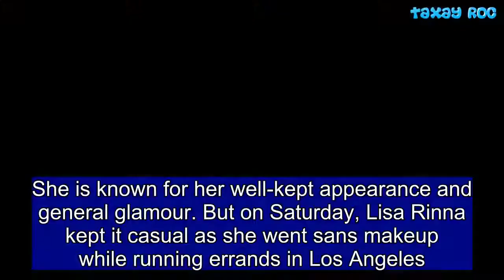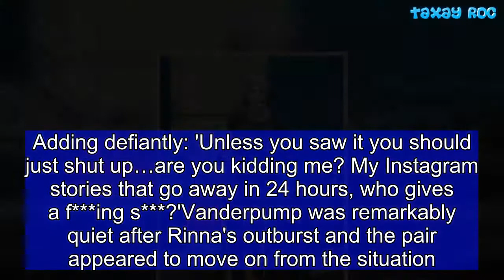Lisa Rinna goes sans makeup as she showcases slim legs in yoga pants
She is known for her well-kept appearance and general glamour. But on Saturday, Lisa Rinna kept it casual as she went sans makeup while running errands in Los Angeles.The 54-year-old took a low-key approach to fashion as she donned black yoga pants and a black pullover sweater.The Real House Wives of Beverly Hills star tied a skull-and-crossbones bandanna around her head, and her brown tresses fell to her shoulders.The dark leggings showed off her slender legs as she made her way agilely around the parking lot.   Wearing black running shoes and pursing her lips, Lisa no-frills approach was juxtaposed by her fancy black purse.She looked like she wasn't wearing any makeup as she left a store carrying a white paper bag.At the end of April, Lisa shot down the formidable Lisa Vanderpump on the Real Housewives Of Beverly Hills' first reunion episode.She had been berated by Vanderpump for some joking social media posts that mentioned Vanderpump and her old enemy Cedric Martinez.Vanderpump admitted that she hadn't actually seen the posts, but speculated that they were 'mean spirited'.Adding defiantly: 'Unless you saw it you should just shut up…are you kidding me? My Instagram stories that go away in 24 hours, who gives a f***ing s***?'Vanderpump was remarkably quiet after Rinna's outburst and the pair appeared to move on from the situation.The last episode of the show's eighth season aired on May 15.In April, the show was renewed for a ninth season.